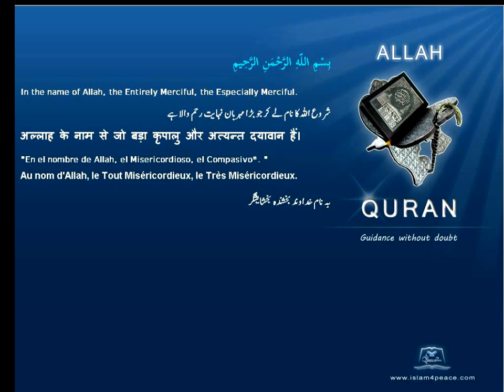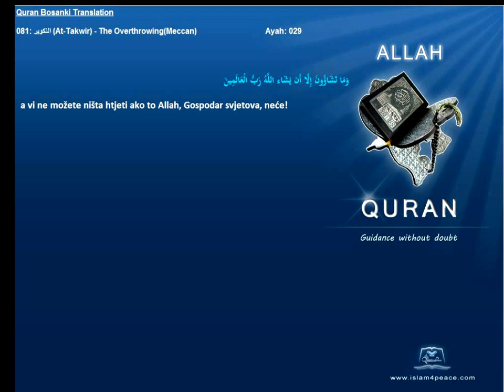Quran Bosanski Bosnian Translation 081 التكوير At Takwir The OverthrowingMeccan Islam4Peace com